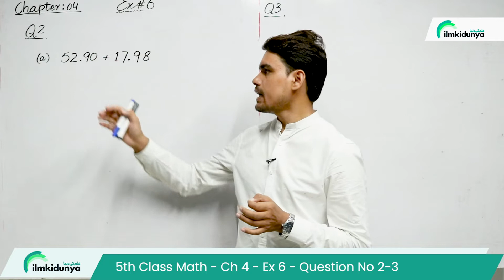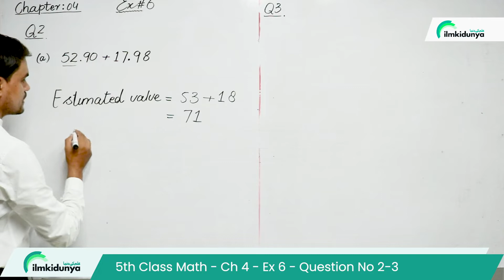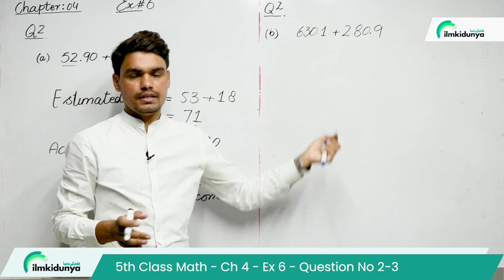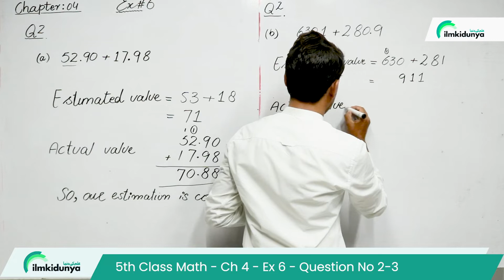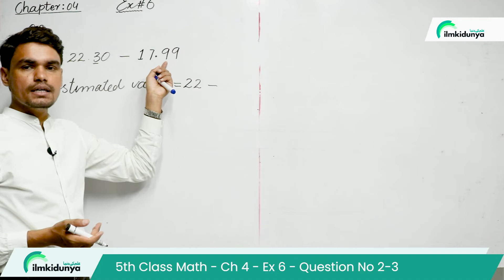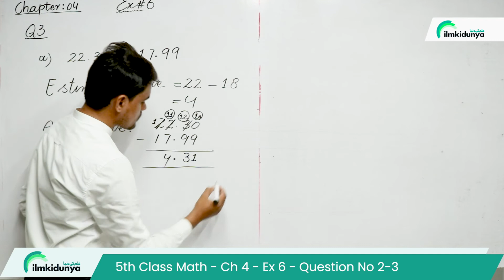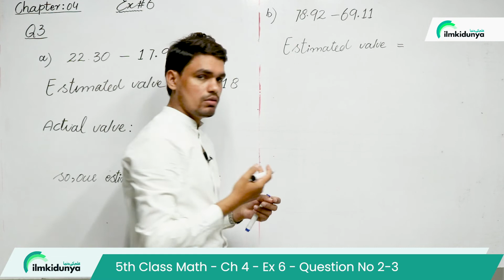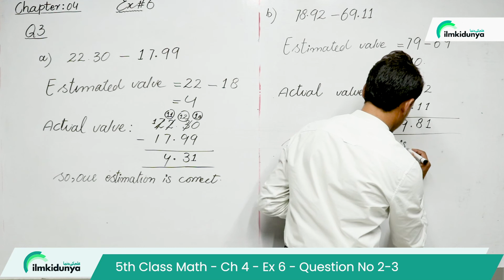5th Class Maths Chapter 4-5th Math Ch 4 Exercise 6 Question No2,3 - 5th Class Maths Ch 4 Solution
In this video you will learn about 5th class mathematics Ch 4. if you have any question regarding
5th Class Maths Chapter 4-5th Math Ch 4 Exercise 6 Question No2,3  - 5th Class Maths Ch 4 Solution

00:05 Ch 4 Exercise 6 Question No2,3
00:45 Ch 4 Exercise 6 Question No2
05:26 Ch 4 Exercise 6 Question No3